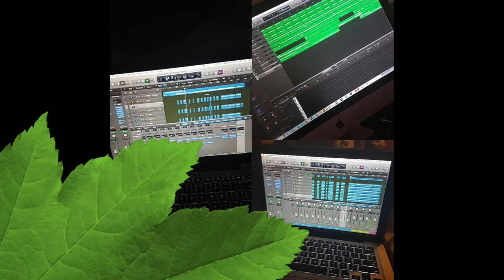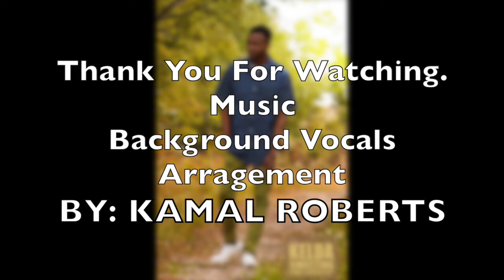KAMAL ROBERTS - CAN YOU STAND THE RAIN (MUSIC COVER). BAHAMAS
Just Love To Do So Music Covers And Really Hope U Guys Truely Enjoy This.